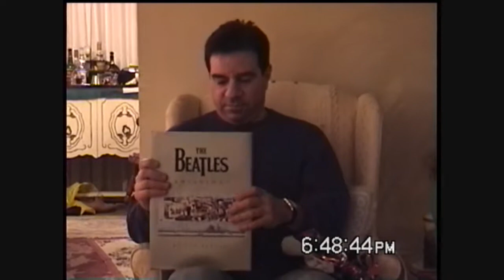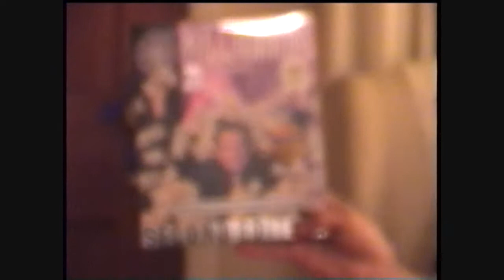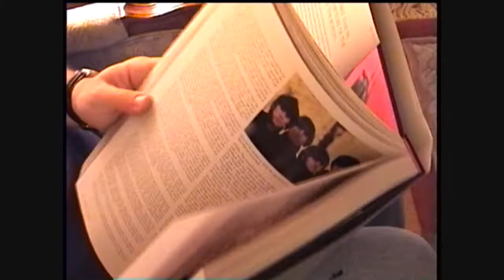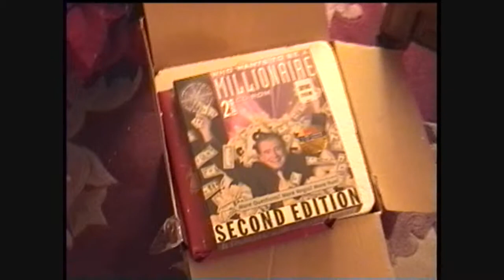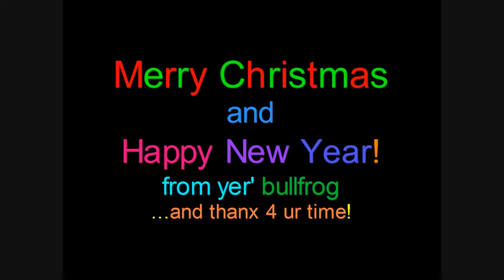Christmas With a Dog and a Rat!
Our first family Christmas of the new millennium, with our at-the-time pets! I uploaded this almost in its entirety to show the interesting interaction between a canine and a rodent-and as a tribute to my late Dad (R.I.P. March 2003). This video was shot on Sunday December 24 2000 because, the next day, my parents had to be somewhere they were recently invited.

"Casey" was my brother's bulldog, who always sounded like she was snoring, even though awake! And "Cream Cheeks" was my "rattus norvegicus" white lab rat (so named for the cream-colored areas that, for some reason, would occasionally appear on her cheeks)! My box turtle (only surviving pet from that era) didn't make the cut.

Also starring my Mom (who turned 90 in Sept 2012 (vid posted) and my Dad who, as mentioned, passed on. Really miss him-he was a BIG TIME railfan (the fruit doesn't fall far from the tree ha ha!) and also an animal lover. He once rode the CSX Philly Sub with me! Oh, yeah-my brother Peter is in it too, along with me, looking like I just got up! Still, I manage to rattle off an occasional one-liner or two!

Opening gifts with a rat and a dog, and nobody minded!! I wanted a fluorescent desk PC lamp, but my folks were "fooled" by the tubular incandescent bulb! And I somehow got TWO copies of the CD-ROM version of "Who Wants to Be a Millionaire." What a redundant question!!

As my parents are first-generation Greek, you'll hear some Greek spoken. In fact, around the 5:50 mark, Dad almost predicts the coming of YouTube-FIVE YEARS BEFORE ITS EXISTENCE! He mentions-in part Greek and part English-about uploading the vid via computer!! I had yet to think of that!!

Still-check out the cutest rat and the ugliest dog (so ugly she's...beautiful??...eye of the BEHOLDER)! The dog had fear of stairs and steps (as you'll see towards the end!)...and the rat had fear of the dog (no wonder-look at that dog's face)! Try to watch vid in its entirety...some interesting stuff contained within!

Dedicated to my Mom and Dad who, for many decades, made sure my brother and I always had a great Christmas.

Happy Holidays to All. From yer' bulldog...OOPS-I mean, bullFROG! I ain't THAT ugly!

Video shot in hi-8 and mastered in 720p for (hopefully) best viewing.